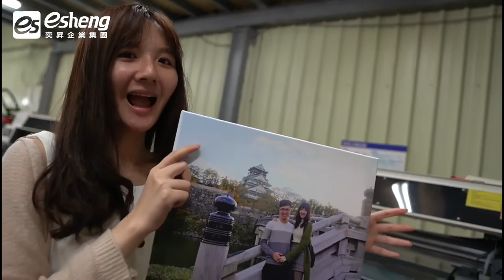UV直噴無框畫|丫兔到處趣|APEX UV6090PLUS 桌上型UV數位印刷機|UV直噴機推薦|奕昇有限公司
🔥知名部落客 丫兔到處趣🔥
😍第一次親自操作使用桌上型UV直噴機
👍印製浮雕無框畫就大成功!

👩‍🏫：「面對市場上少量多樣化的客製需求
能免製版直出印刷,且即印即乾的UV直噴機
大受市場歡迎! 」

👩‍🏫「UV數位直噴有什麼好處呢?」

👌免製版,也就是可以省下了製版費!
👌數位直噴,電腦連印表機直接印,好方便!
👌可直接成品印刷,印製完即為可賣的產品!
👌可印全彩黑白漸層色還可印出浮雕紋理感!